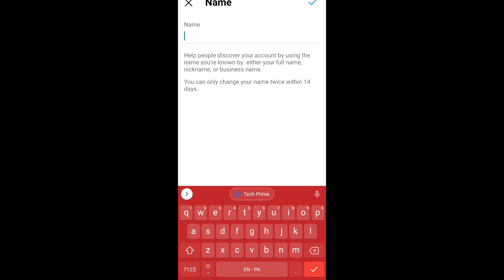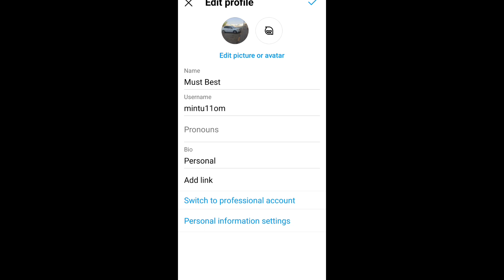Instagram profile Name kaise Badle Mobile Me